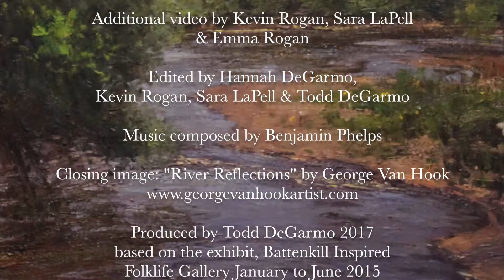Battenkill Inspired (Mark Tougias)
"Battenkill Inspired: The Flow of Creativity, Ingenuity, and the River" celebrates art and culture throughout the Battenkill watershed. Videos are released weekly as part of the celebration of the Folklife Center's 25th anniversary and Crandall Library's 126th year.

Mark Tougias is an American and European landscape painter in Cambridge, New York.

Filmed & Directed by Hannah DeGarmo

Additional video by Kevin Rogan, Sara LaPell
& Emma Rogan

Edited by Hannah DeGarmo,
Kevin Rogan, Sara LaPell & Todd DeGarmo

Music composed by Benjamin Phelps

Produced by Todd DeGarmo 2017
based on the exhibit, Battenkill Inspired
Folklife Gallery January to June 2015

Funding for this project came from a
2017 Corridor of Commerce Grant from
the Champlain Valley National Heritage Partnership

Additional support was provided by:
New York State Council on the Arts - Folk Arts Program
Alfred Z. Solomon Charitable Trust
Helen & Michael Casper Fellowship
for Internship Support